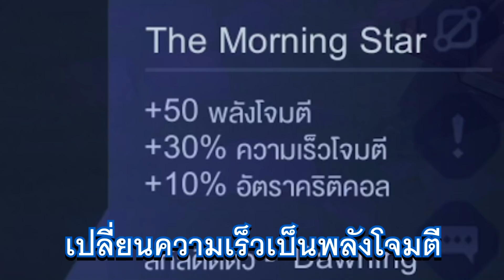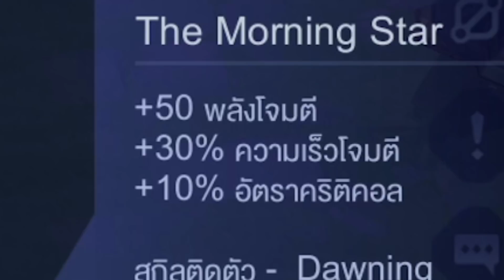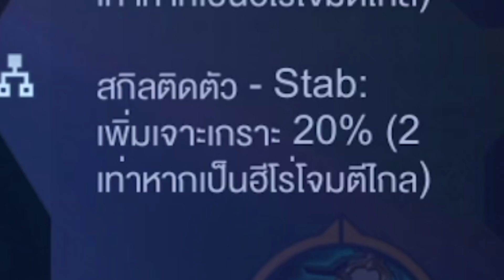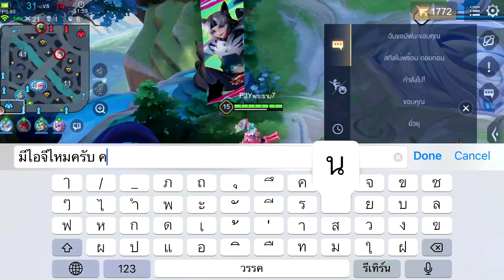Rov: รีวิวไอเท็มใหม่ Capheny สายคริ100.8% ชาวแครี่ถูกใจสิ่งนี้!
ธนูใหม่ Morning Star ของเมพขิงๆ สำหรับแครี่ยุคใหม่ คาเฟชอบมาก

00:00 ไฮไลท์
00:36 แนะนำไอเท็มใหม่ รูน ไอเท็ม พลังแฝง
02:20 ลองความสามารถ ในเกมจริง